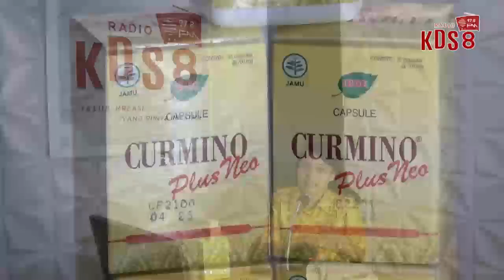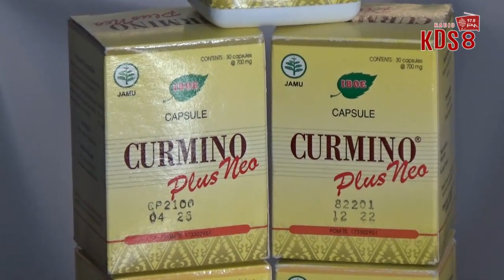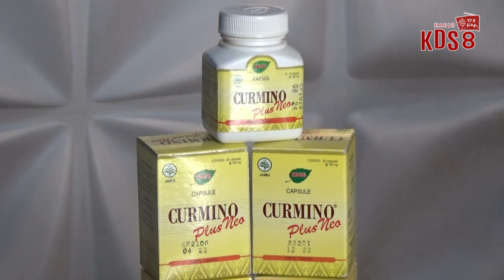Saat Puasa Jaga Daya Tahan Tubuh dengan CURMINO, Ini Khasiatnya